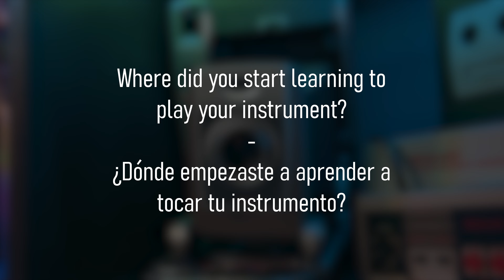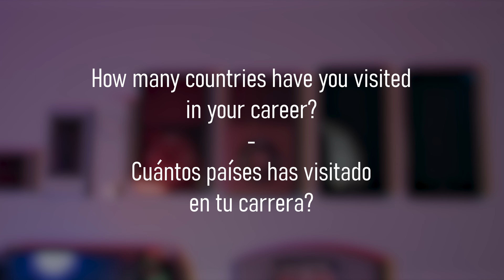The Creative Space | Joel Insuperable | Interview 02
Instragram: @DJGMedia
Instragram: @TipicoNation

Tipico Nation ™